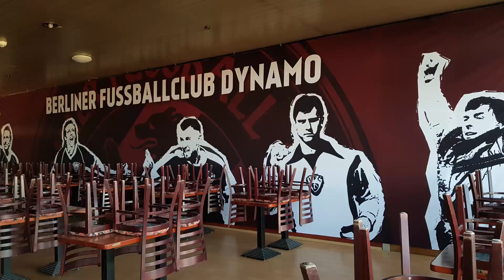Pokalsieg und Stadionumbau vor Augen: Christian Benbennek über den Umbruch beim BFC Dynamo!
„Das Hauptziel bleibt: Gewinnen!“

Im Sommer setzte der BFC Dynamo zum großen Umbruch an. Mit geringem Budget wurde der Kader stark verjüngt und der Klassenerhalt als Ziel ausgegeben. Trainer Christian Benbennek kann nun bereits weit vor Saisonende einen Haken hinter den Nichtabstieg machen. Im Interview erzählt der Coach über die bisherige Saison, das Landespokal-Halbfinale und die Debatte um den Stadion-Neubau.

Produktion: Tobias Torchalla